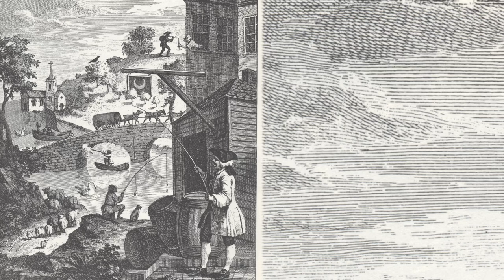G. F. Händel on Clavichord: Keyboard Suite No. 7 in g minor HWV 432 (1/6), I Ouverture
Georg Friedrich Händel (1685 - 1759) HWV 432

- 7. Klaviersuite in g-moll. I Ouvertüre
- Suite para clavecín no. 7 en sol menor. I Obertura
- Harpsichord suite No. 7 in g minor. I Ouverture
- 헨델 하프시코드 모음곡 7번 서곡

Engraving: William Hogarth (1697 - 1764), Satire on False Perspective